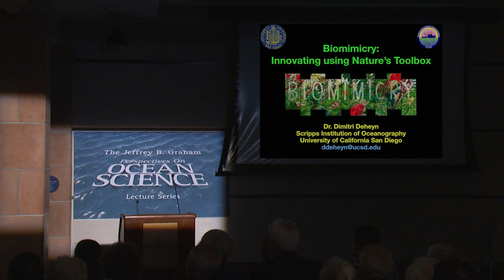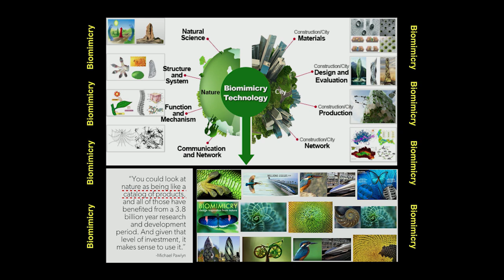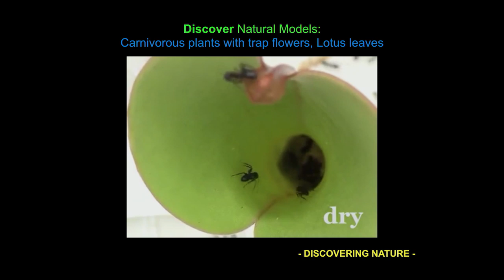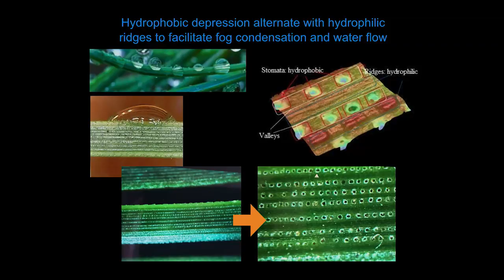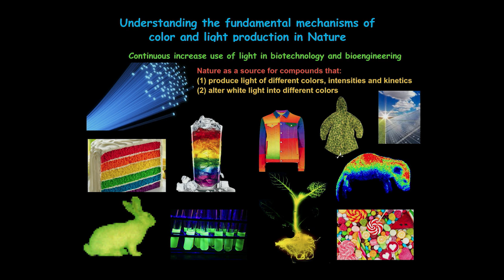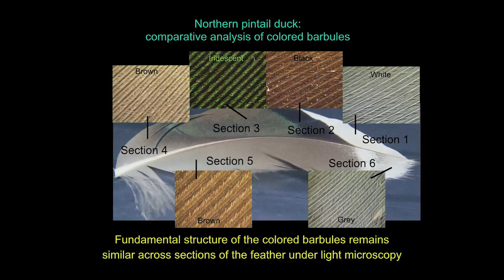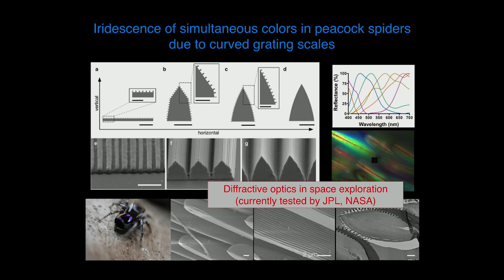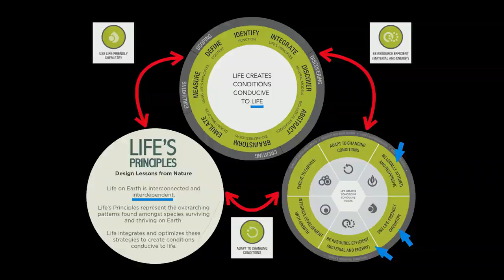Biomimicry: Innovating using Nature’s Toolbox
(2:19 - Main Presentation)
Over millions of years of evolution, organisms on earth have developed and perfected complex adaptations that allow them to survive and eventually thrive under specific environmental conditions. Dimitri Deheyn unveils how his laboratory is working to understand and replicate these highly refined biological properties for development of sustainable and economically valuable technologies. Recorded on 10/14/2019. [12/2019] [Show ID: 35177]